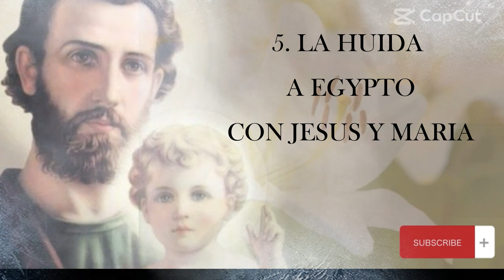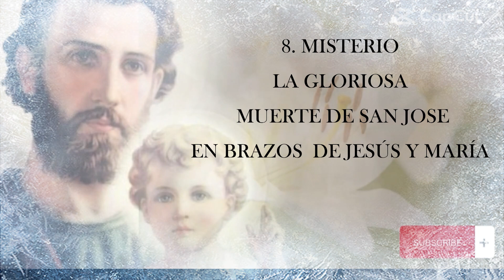LIRIO 14. LIRIO PERFUMADO DE LA BUENA MUERTE